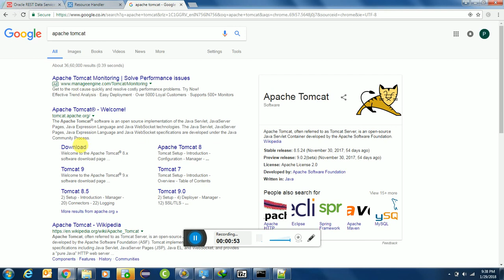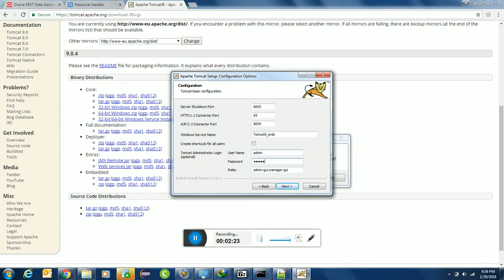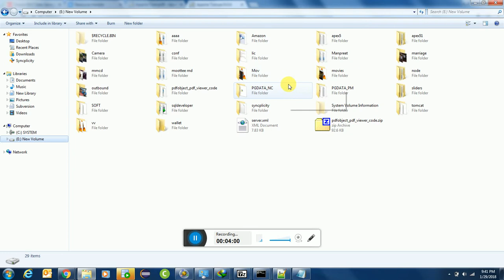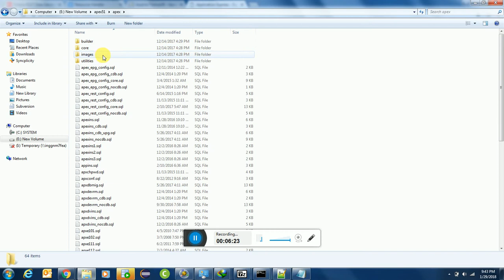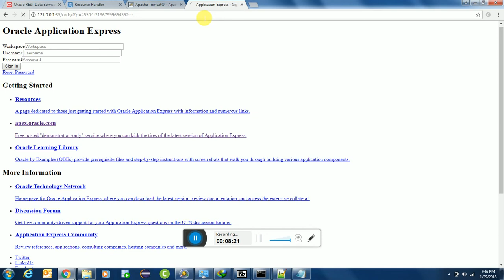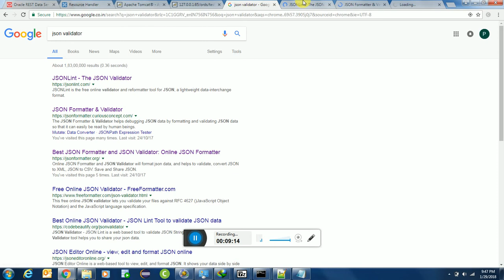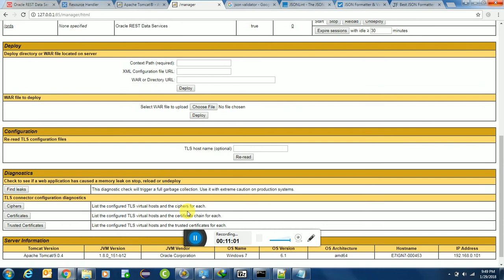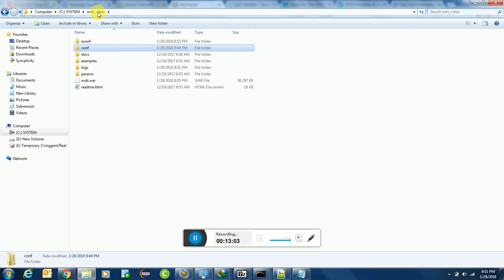How To install Apache Tomcat and configure Oracle ORDS on it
How To Confirgure/ Install Apache Tomcat and Configure Oracle ORDS on it and

What would happen if we change or delete the configuration file of ORDS
How to Call a Rest full Web service in Oracle APEX via Apache Tomcat and ORDS.